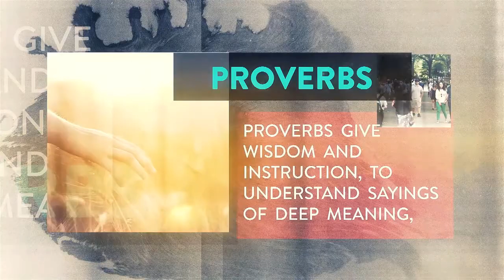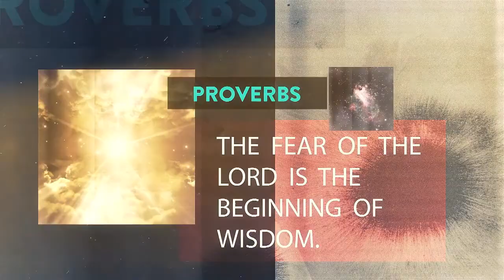Life Changing Idea, Life Changing Verse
WISE UP:  MAKING BETTER DECISIONS
Part 10 –Life Changing Idea, Life Changing Verse

(Proverbs)

All of life is connected. The decisions we choose right now will determine what happens a year from now and ten years from now. Life is connected through a principle God built into the universe – cause and effect. The key to your future is getting and staying on the right path and you will live your best life!